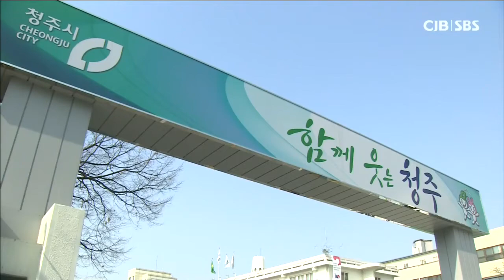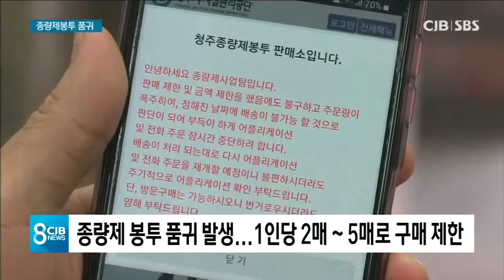봉툿값 인상 소식에 품귀 현상